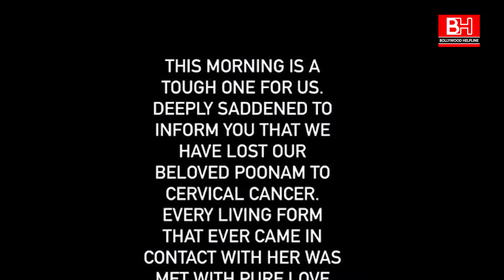Poonam Pandey Dies Of Cervical Cancer, Claims Her Manager